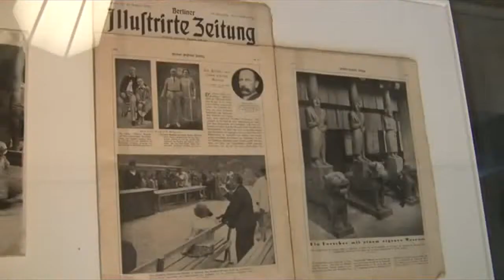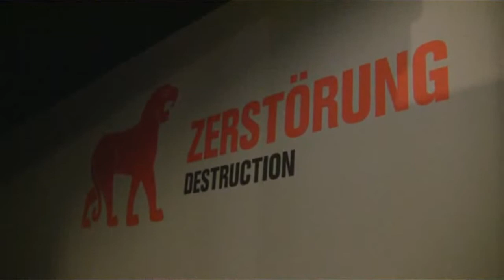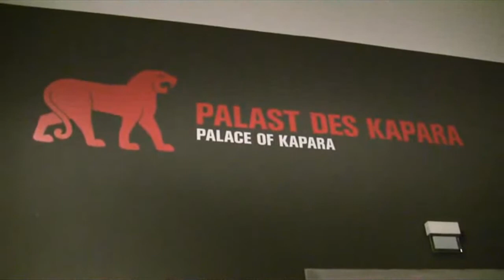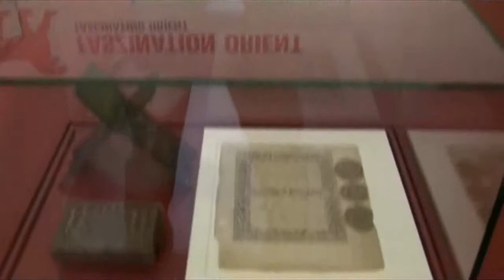Die geretteten Götter aus dem Palast von Tell Halaf (archeologic treasures from Syria)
Impressions of the exhibition "The rescued Gods of the Palace of Tell Halaf" from 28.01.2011 to 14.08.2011 at the Pergamonmuseum, Berlin... read more in German:

Impressionen der Ausstellung "Die geretteten Götter aus dem Palast von Tell Halaf" vom 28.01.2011 bis 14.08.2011 im Pergamonmuseum, Berlin.

50 Jahre lagen sie in Trümmern, dann wurden sie neun Jahre lang zusammengeklebt: Das Pergamon-Museum zeigt 3000 Jahre alte Monumente aus Syrien - die spektakuläre Geschichte einer sensationellen Entdeckung.